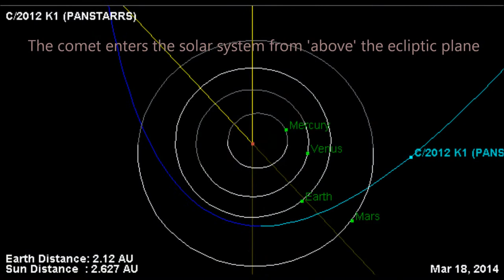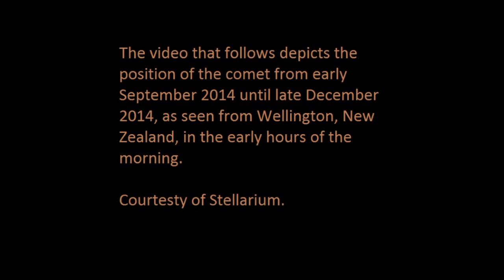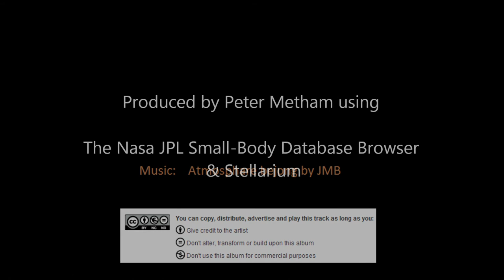The orbit of C/2012 K1 Comet Panstarrs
The orbit of C/2012 K1 Comet Panstarrs as modelled using the NASA JPL Small Body Database Browser and Stellarium